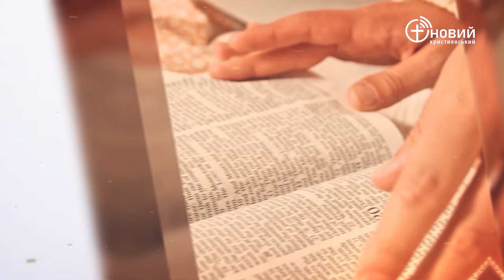«Щоденний хліб» / 4 лютого / Олександр Чиганцев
«І ось, уже волання синів Ізраїлевих дійшло до Мене, і Я бачу утиски, якими пригнічують їх єгиптяни. Отже, піди: Я пошлю тебе до фараона [царя Єгипетського]; і виведи із Єгипту народ Мій, синів Ізраїлевих.» Вихід 3:9-10

(навчання безкоштовне)